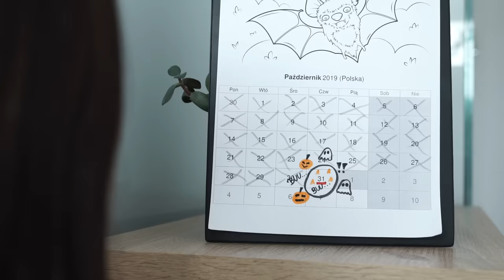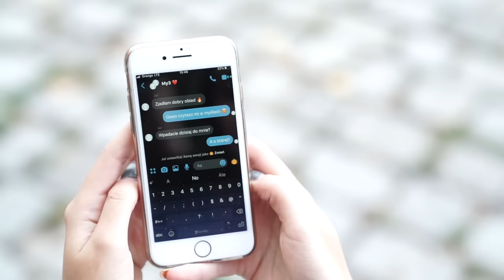CO ROBIĆ W HALLOWEEN?| Straszny film My3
Przed Wami pierwszy fabularny filmik na naszym kanale! Dajcie znać w komentarzach jak Wam się podoba 🧡👻

My3oficjalnie - to nasza nazwa na TikTok!
NASZ DRUGI ALBUM JEST JUŻ DOSTĘPNY W EMPIKU KLIKNIJ BY ZAMÓWIĆ